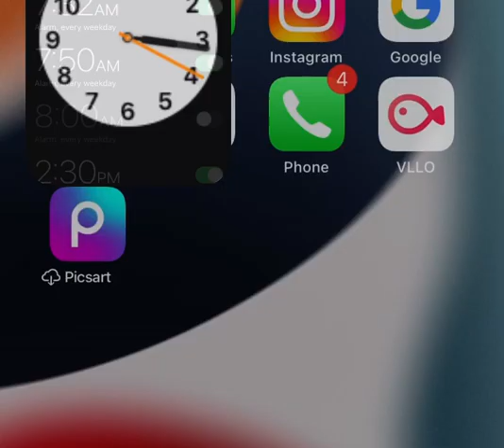Let’s eat seafood ideas